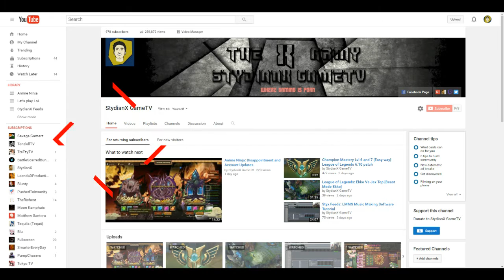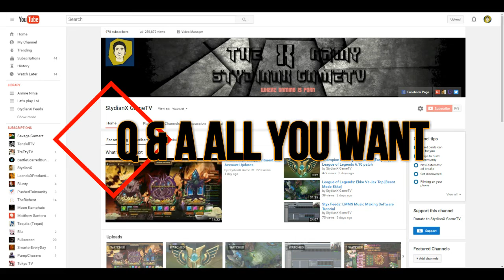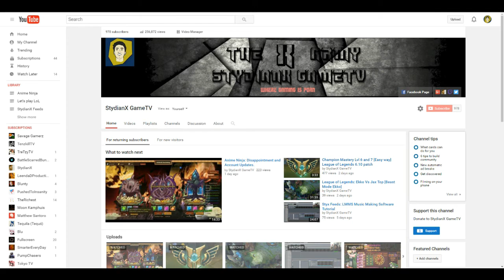LIVE STREAM TODAY 2HOURS FROM NOW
ANNOUNCEMENT

it would really help me alot. If you have any video suggestion or question,
please do let me know by putting it on the comment section below. i love you guys and take care always! :D

Some of the Materials used does not belong to me and